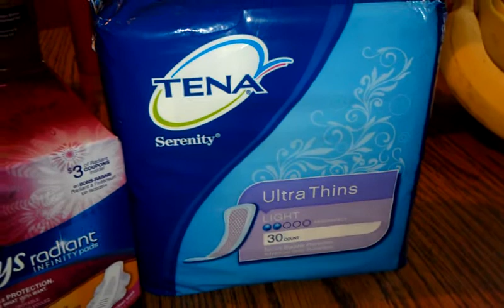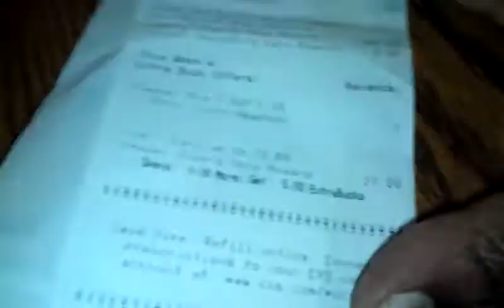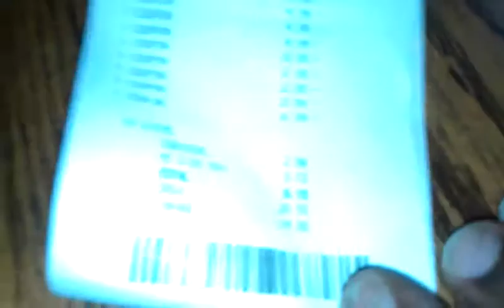Round 2 of Cvs